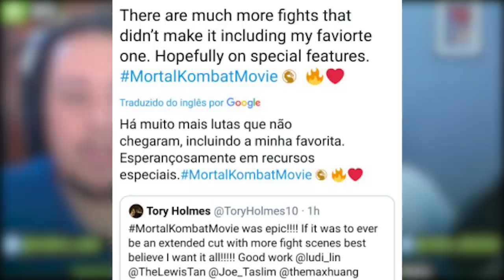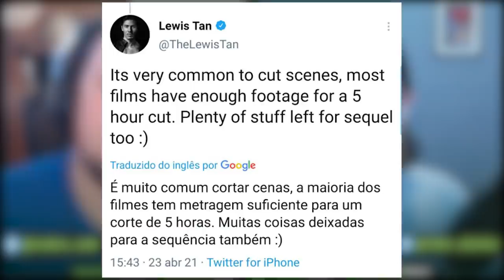CENAS DELETADAS NA SEQUÊNCIA? ADIAMENTO NO BRASIL E SOBRE NOSSA ANÁLISE! - MORTAL KOMBAT 2021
No vídeo de hoje comentamos sobre uma declaração curioso de Lewis Tan, sobre cenas deletadas do filme que podem ser aproveitadas em um sequência, o novo adiamento no Brasil de Mortal Kombat 2021 e quando virá a nossa análise. Bora conferir.

Nosso PC Gamer:
VGA: NVIDIA GeForce RTX 2070 Super
Proc: Intel Core i5 10600k 4.1Ghz
Mobo: Asus Z490M Plus
Microfone: HYPERX QuadCast
SSD: TeamGroup T-Force Delta 500gb
Fonte: Corsair TX850 W